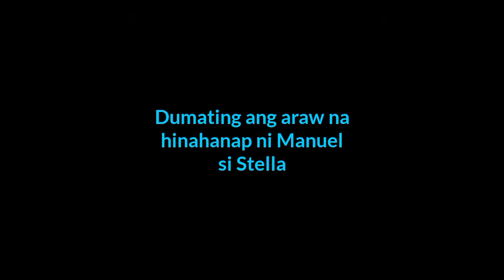My Ghost Lover (Full HD Trailer)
Caption;
Nakaka ecite po itong panoorin ngayong February 12 Dahil nagbabalik ang SAMKAY para pakiligin ang feb-ibig nyo kaya handa sa maagang pa Valentine's namin sa inyo ang My Ghost Lover, manood po kayo.

Taping Day;
February 4,2021
February 5,2021
February 6,2021
February 7,2021
February 9,2021